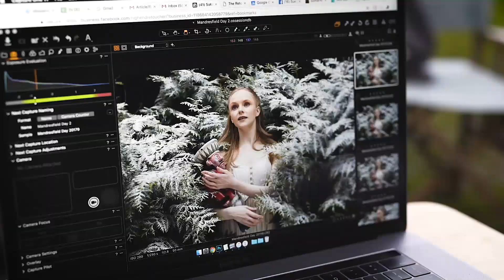Behind the scenes at our 2018/19 Beyond Words photoshoot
Back in May we created the stunning new imagery for our 2018/19 season, Beyond Words, by taking our dancers out to amazing locations to make some magical images...

Over 4 days in The Patrick Centre, Madresfield Court and the Great Western Arcade we wrestled hay bales through Birmingham City Centre, covered libraries in fragile roses, cleared out a shopping centre to step back in time and even found a way to make it snow...

With huge thanks to our photographer Bella Kotak Photography and also the locations we visited that were such wonderful hosts to us -  Madresfield Court, The Patrick Centre and The Great Western Arcade.